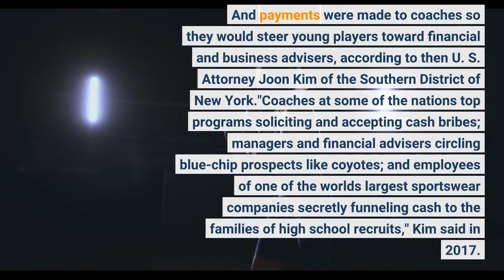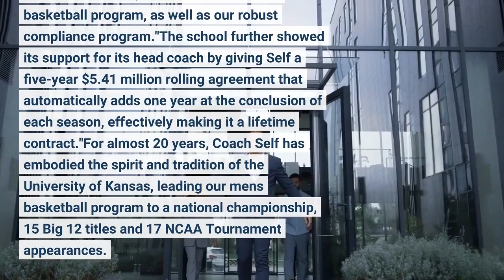As Kansas celebrates victory a years long NCAA investigation hangs over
The Kansas Jayhawks just hoisted the National Championship trophy above their heads, but that excitement could be short-lived as an NCAA investigation into corruption in college basketball may be near its conclusion. The University of Kansas was included in a list of schools as part of a 2017 FBI case alleging bribes were paid to lure top recruits to elite programs. And payments were made to coaches so they would steer young players toward financial and business advisers, according to then U. S. Attorney Joon Kim of the Southern District of New York."Coaches at some of the nation's top programs soliciting and accepting cash bribes; managers and financial advisers circling blue-chip prospects like coyotes; and employees of one of the world's largest sportswear companies secretly funneling cash to the families of high school recruits," Kim said in 2017. Federal agents initially arrested 10 people, including former NBA star Chuck Person. The FBI's investigation led the NCAA to allege five Level I violations — which represent a severe breach of conduct — against the Kansas men's basketball program in September 2019, including head coach Bill Self and assistant Kurtis Townsend. The allegations centered around payments made by representatives of Adidas, the school's apparel sponsor, to prospective KU recruits. The NCAA announced in July 2020 that the case would be processed through the independent accountability resolutions process (IARP). Under that process, an independent resolution panel, consisting of five independent members with legal, higher education and/or sports backgrounds, would hear the case and decide on penalties. The IARP has no appeals process. Kansas has vigorously defended the program and both of its coaches, spending more than $3 million defending itself against the NCAA violations, KCUR reported. KU officials claim that Adidas representatives "intentionally concealed impermissible payments from the University and its coaching staff. The University has never denied these impermissible payments were made," the university said in a statement issued in 2020 in response to the NCAA Notice of Allegations."The University absolutely would accept responsibility if it believed that violations had occurred, as we have demonstrated with other self-reported infractions," the school said. It said KU and its leaders "stand firmly behind Coach Self, his staff and our men's basketball program, as well as our robust compliance program."The school further showed its support for its head coach by giving Self a five-year $5.41 million rolling agreement that automatically adds one year at the conclusion of each season, effectively making it a lifetime contract."For almost 20 years, Coach Self has embodied the spirit and tradition of the University of Kansas, leading our men's basketball program to a national championship, 15 Big 12 titles and 17 NCAA Tournament appearances.